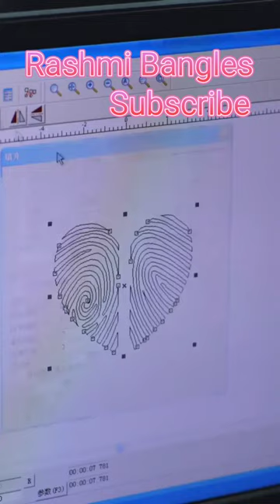How to Make Silver Couple Band !!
making silver couple band